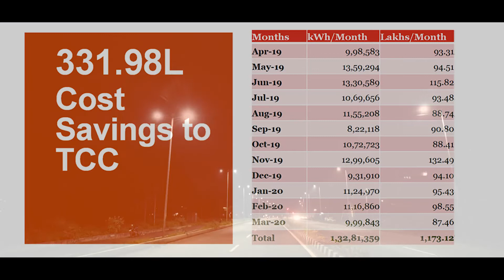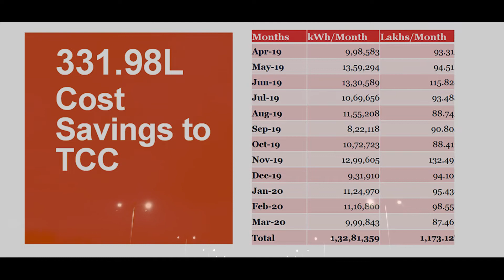Street Light Project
1. The street light project of replacing the existing conventional lights with LED lights is the first successfully completed PPP project among 7 smart cities of Karnataka.
2. Under the SCM funded 3 projects 3357 octagonal poles have been provided for dark spots
3. Infrastructure correction has also been funded by TSCL
4. Coverage: (PPP project-pan city project)
• Replacing Existing conventional lights: 29,623
• New lights in new poles- dark spots  :    3,357
• Total                                               : 32,620

5. These 32060 lights are linked to 1123 Smart meters.
6. The Smart meters are in turn linked to Concessionaire Server and Integrated City Command Centre setup by TSCL
7. The Lights on/off and working conditions are monitored at the Command centre.
LED lights are designed for 50,000 burning hours and  its durability works out to 12 years